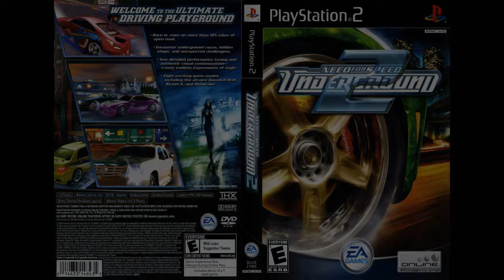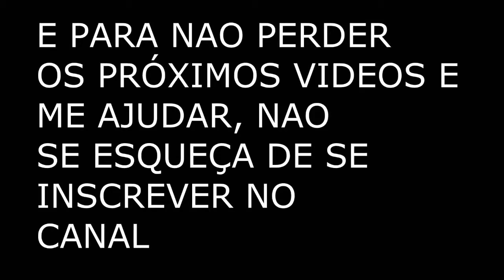PS2 melhores games de ps2 , minha opiniao